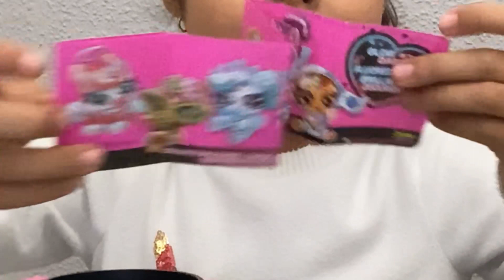RECIBO UN NEWBORN UNICORN SQUAD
¡Bienvenidos a un mundo mágico de ternura! 🌈✨ En este emocionante video, te mostrare la magia detrás del Newborn Unicornio Squad. 🦄🍼 ¿Estás listo para sumergirte en una experiencia adorable y divertida?

👀📦 En este exclusivo unboxing, revelaremos todos los encantos de estos tiernos unicornios recién nacidos. Desde sus brillantes crines hasta sus pequeños cascos, cada detalle es una explosión de dulzura.

🌟 Descubre por qué el Newborn Unicornio Squad es más que un simple juguete. Exploraremos sus características únicas y cómo fomentan el juego creativo y el afecto en los más pequeños.

💡 Además, te proporcionaremos consejos sobre cómo cuidar y maximizar la diversión con estos adorables compañeros. ¡Prepárate para ser transportado a un mundo de imaginación y amistad!

👶💖 Ideal para regalos o para consentir a tus pequeños, el Newborn Unicornio Squad es la incorporación perfecta a la diversión en casa. ¡No te pierdas este mágico unboxing y descubre por qué estos unicornios recién nacidos están conquistando corazones!